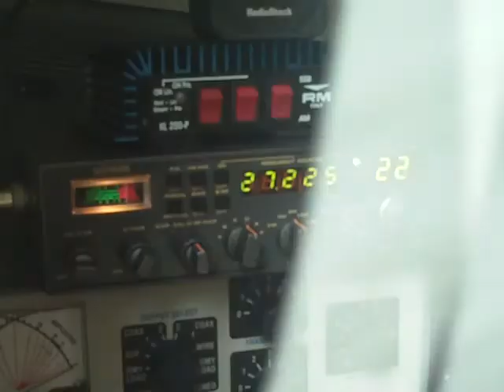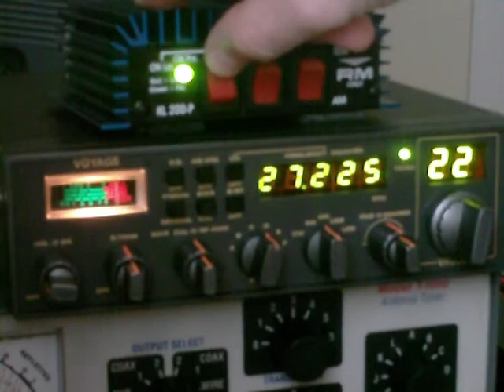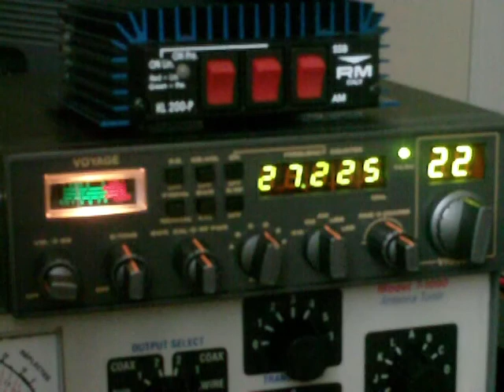CB Radio Channel 22 - Richmond VA Part 52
The locals on ch22 chatter.